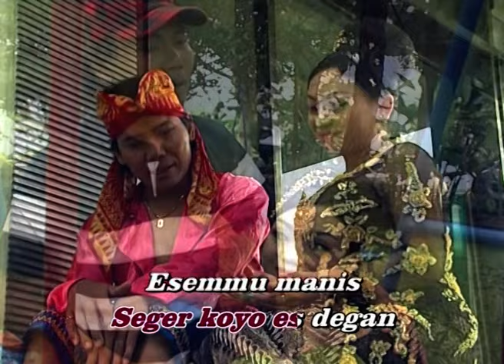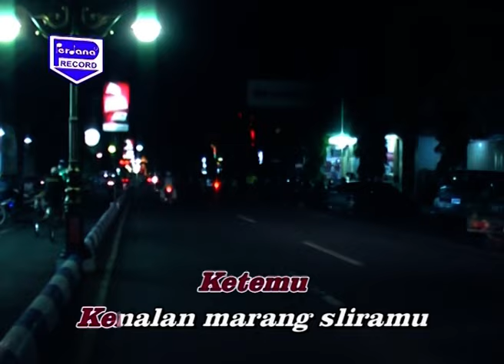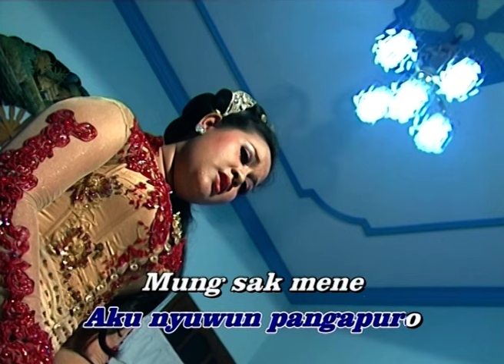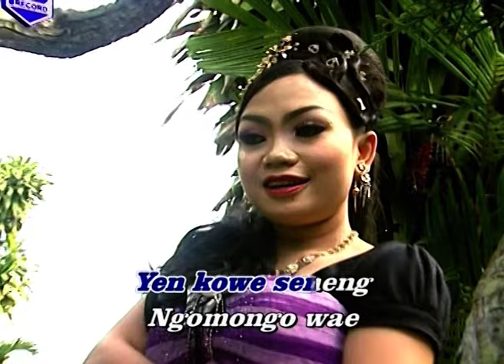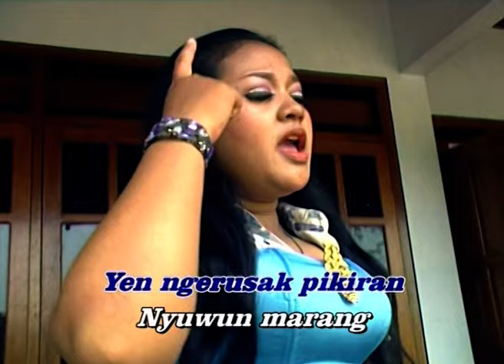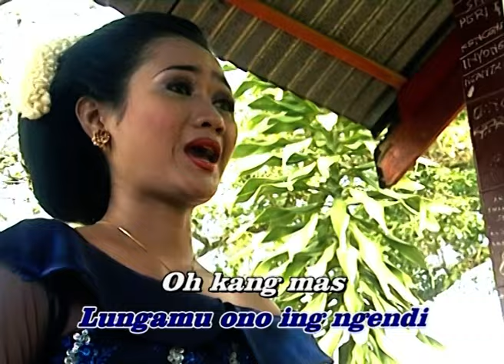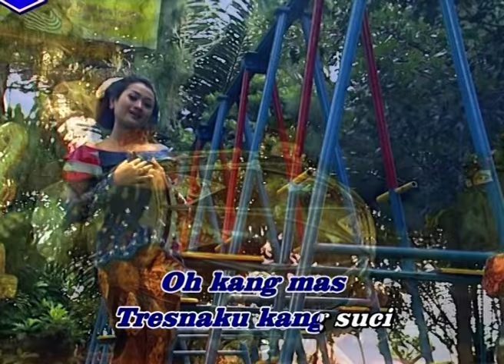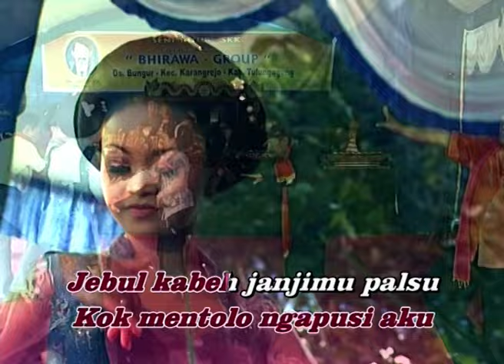Full Album Tayub SKK Tulungagung - "Dona-Doni"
Tayub Tulungagung
Karawitan Seje Karo Kancane (SKK)
"Dona-Doni" Full Album
Waranggono : Beta, Via, Sriana
Wirosworo : Jithul Sumarji, Wagiran Pratama